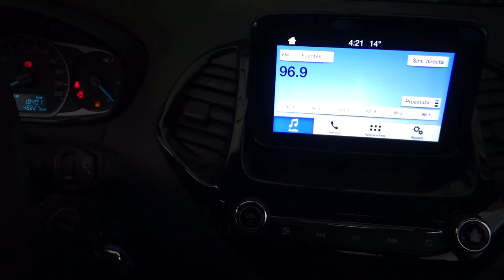Ford / Figo / 2021 - 23832